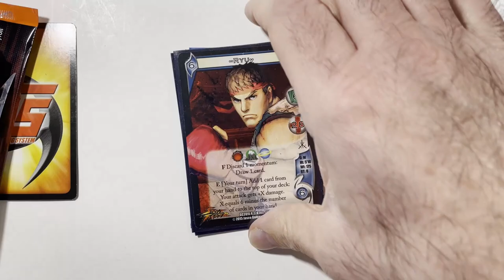Which UniVersus Characters would you like to see?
Join us in this exciting video where we discuss which UniVersus Characters we would love to see in the game! Share your thoughts and let us know which characters you're rooting for!